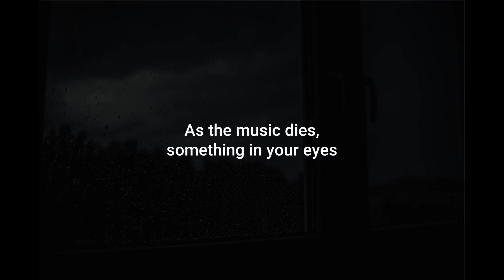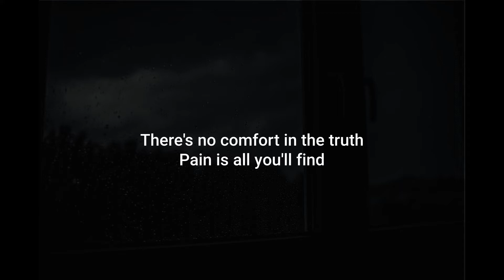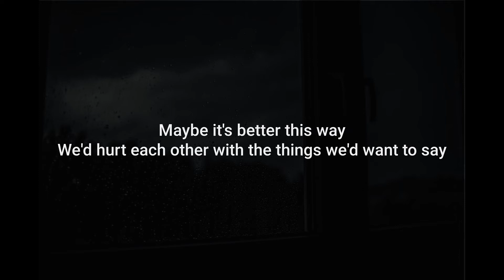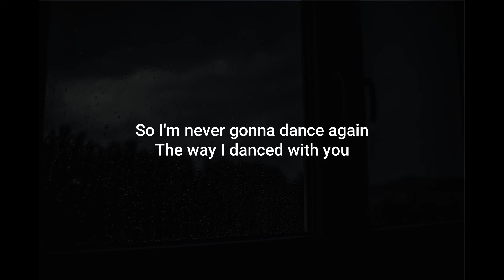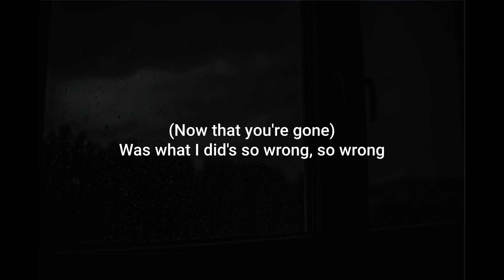Careless Whispers - George Michael (Letra/Lyrics)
Descubra finalmente o exato método para aprender a desenhar seus personagens favoritos, mesmo se você nãop nasceu com o "Dom de desenhar"!!

(Letra/Lyrics)

And all its sad good-byes

The way I danced with you, ohh

We'd hurt each other with the things we'd want to say

Please stay

(Now that you're gone) Was what I did's so wrong, so wrong

Compositores: Andrew J. Ridgeley / George Michael
Artista: George Michael
Álbum: Careless Whisper
Data de lançamento: 1984
Gênero: Música pop
Indicações: Brit Award: Melhor Single Britânico, MAIS